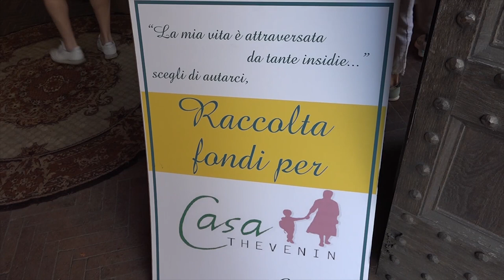Fine settimana in città con i maestri d'eleganza. I Dandy sostengono anche Casa Thevenin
Per il settimo anno consecutivo i dandy raccolgono fondi per Casa Thevenin.
Il ricavato è stato donato all’istituto aretino per la realizzazione delle camere dei neo-maggiorenni.